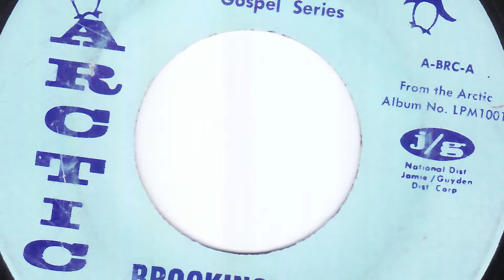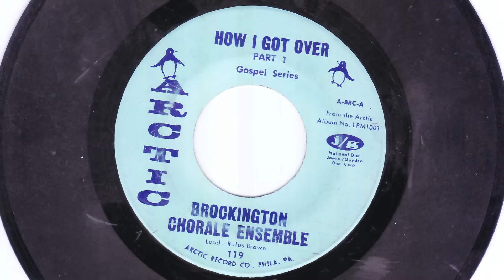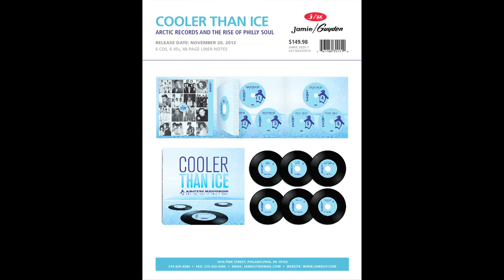How I Got Over Part 1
Brockington Chorale Ensemble